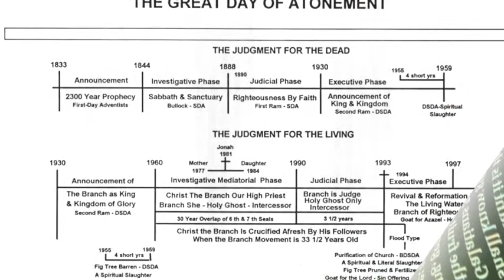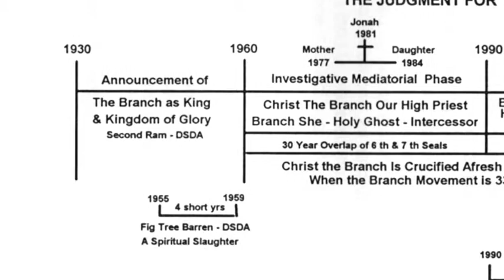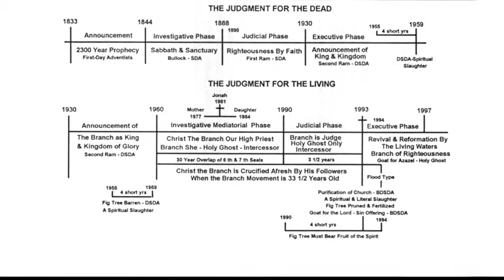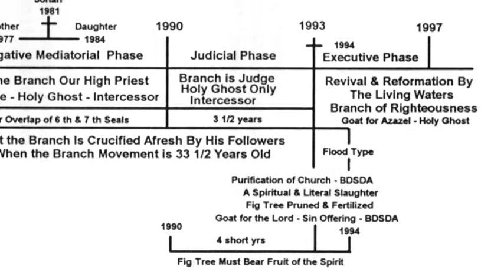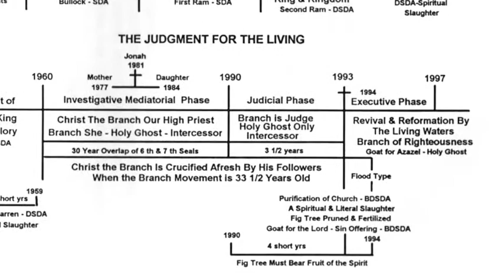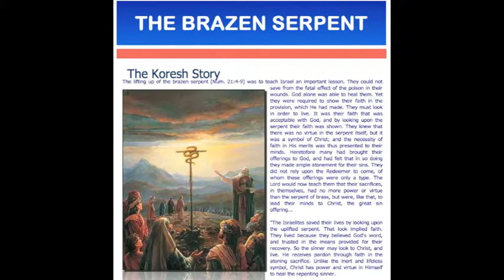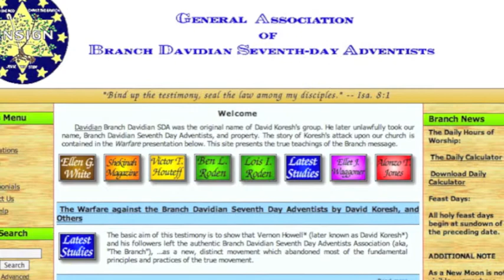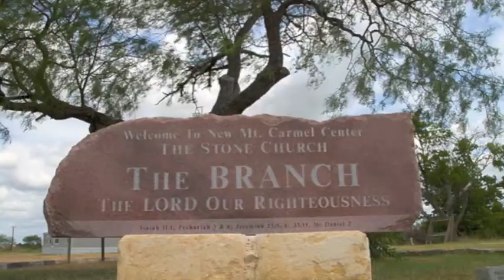Judgment Throne Brings Divine Credentials Part 2.m4v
There have been many that have made claim to the spiritual leadership of the Branch Davidian Movement but none have authenticated their claim with the Divine Credentials that always accompany the true anointed servant and with those credentials comes His Traveling Throne to verify the LORD has chosen His vicegerent! Benjamin Roden saw this throne while bringing a message to the Davidian Seventh Day Adventists in April of 1959 when Florence Houteff's prediction did not come true and many were utterly disappointed. Their disappointment was a sign of Benjamin Roden's appointment as the LORD's vicegerent. Similarly, Charles Pace while in Israel on April 17, 1990 greeted the Merkab Throne - The LORD's Traveling Throne of Judgment at the top of the Mount of Olives. Pace predicted the Throne would come down in Judgment on the Davidian Branch Davidians on April 19, 1993. He made the prediction to David Koresh 9 years to the day and the hour, 12:10 pm 4/19/1993 was the time the fireball went through the Branch Davidian Church building and burned up Koresh and his followers and completely devastated the entire complex fulfilling the Ezekiel 9 Judgment on the entire Church Body led by Vernon Howell a.k.a. as David Koresh.